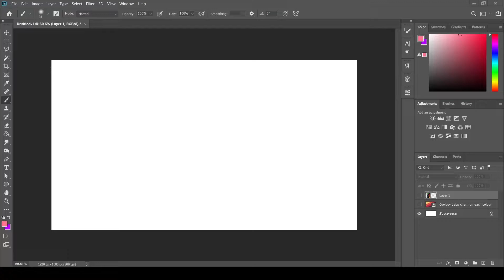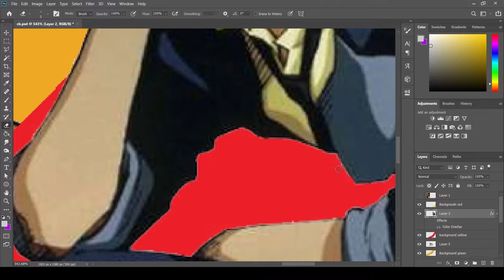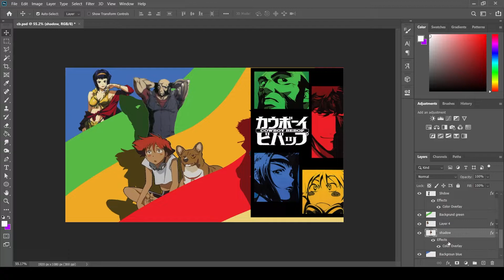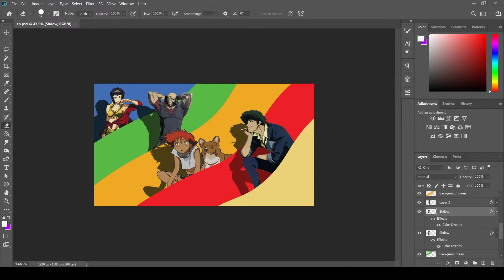Cowboy Bebop Wallpaper In Photoshop